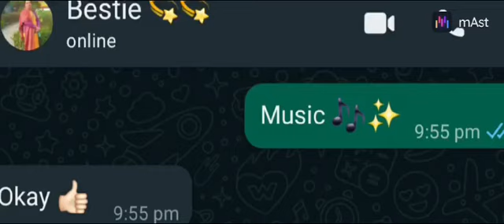masti with bff 😜|bestie 🫠|jaan 😁|Ojasvi💘|cutie ✨️| shortvideo bang bangkok bestie 😁